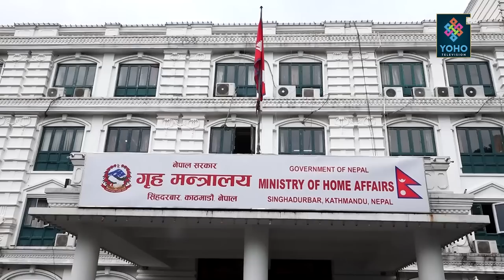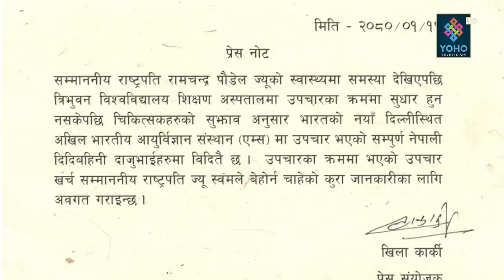राष्ट्रपति पौडेलमाथि कलंकको टीका, ६ महिनामै पञ्चदाग, हत्यारालाई आममाफी, कांग्रसकै पक्षमा भाषण